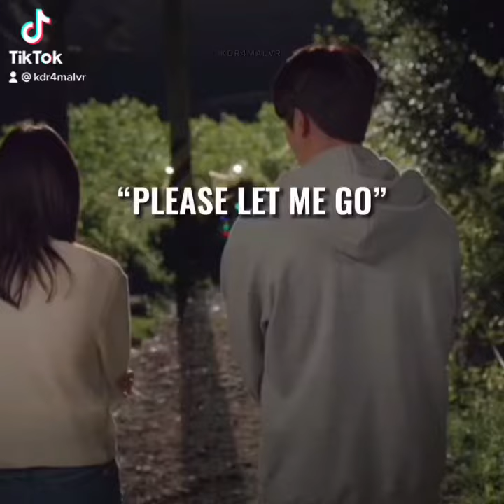“Please let me go”moments in kdrama